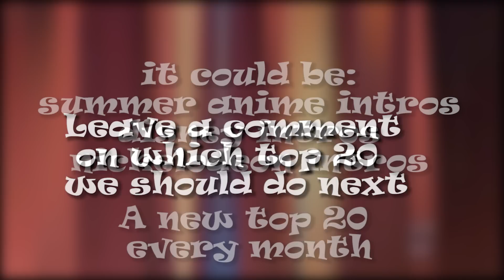Top 20 Cartoon Network Theme songs Ever Made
Take a trip down memory lane and enjoy a blast of Nostalgia as we present to you our Top 20 picks for the best Cartoon Network theme songs / intros ever made in OUR OPINION.
shows like pokemon and incredible crew weren't added because they're not cartoons, instead anime and sitcom.

If you liked the video, hit the thumbs up button, lets me know if you want more like this.